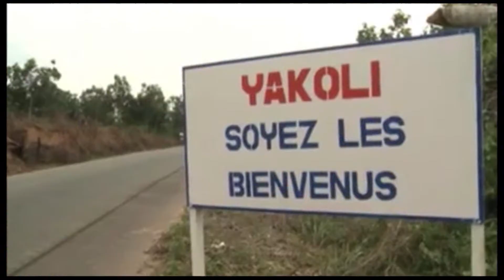Culture : Le festival du Didiga est à sa deuxième édition